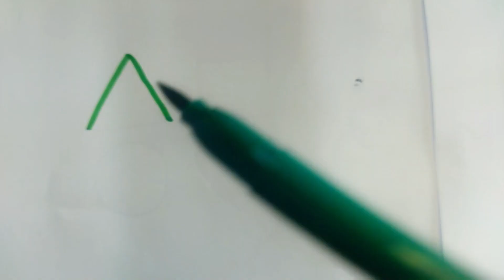How to draw a learn shape